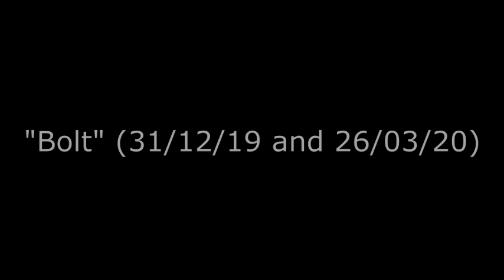"Bolt" (31/12/19 and 26/03/20)